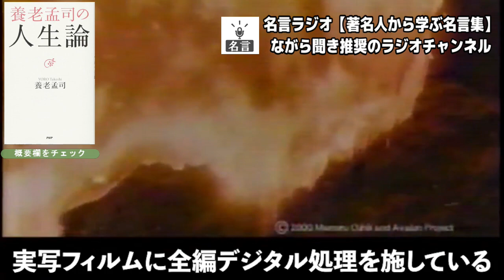【養老孟司】※ネットを利用するなら必須知識※ 嘘を嘘と見抜けない人の特徴と末路【ラジオ/ながら聞き推奨】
▼略歴
2003年に出版されたバカの壁は419万部を記録し、戦後日本の歴代ベストセラー4位となった。

▼概要
「嘘」を信じることができない人が、どれだけ現実で大変な思いをするのか。
その末路を養老先生がアニメ界の巨匠、押井守さんと語りつくします。

【養老孟司】幸せを呼ぶ方法、不幸を避ける方法を教えます【ラジオ/ながら聞き推奨】